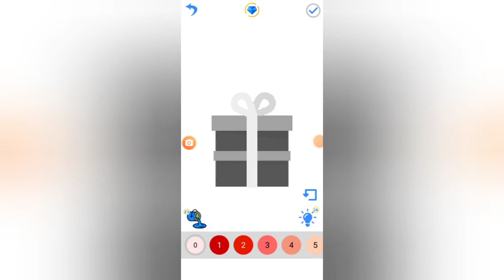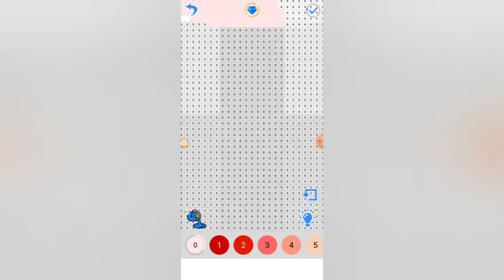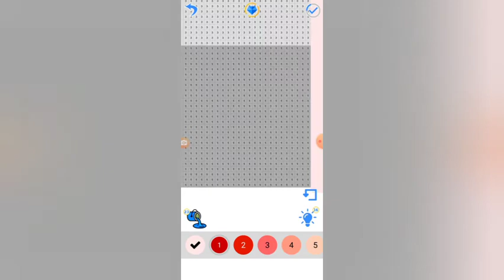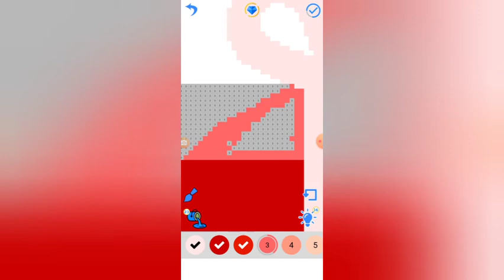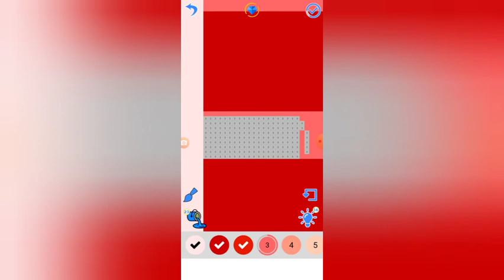Valentine's Day Pixel Art #6 🎁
My gift from me to you. 🎁 ❤️